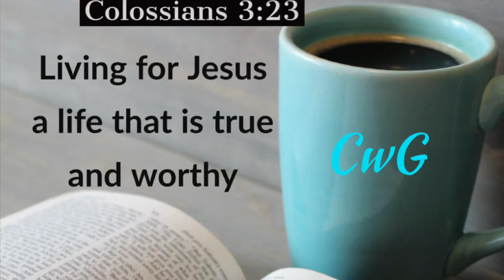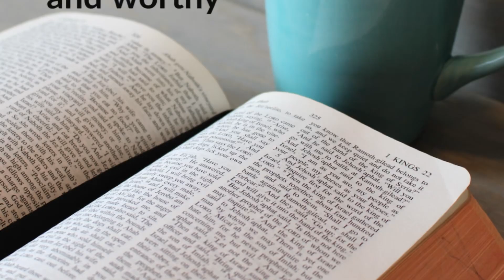Living for Jesus a life that is true and worthy